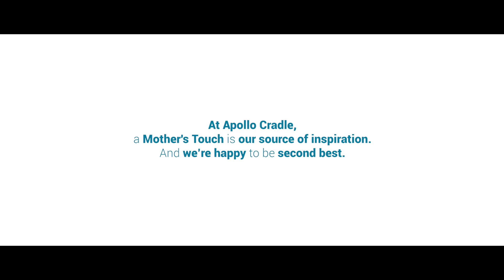Happy Mothers day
Momhood is a unique and challenging journey, filled with highs and lows, but it is also one of the most rewarding experiences in life. It is a testament to the incredible power of women to bring life into the world and shape the future of our society.
On this special day, we at Apollo Cradle and Children's Hospital honor you and all that you do.